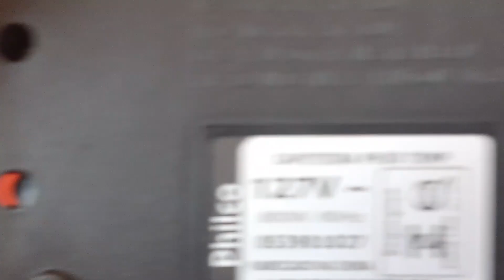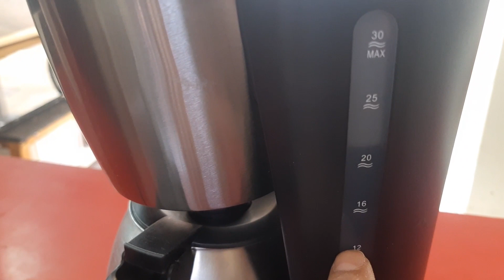Cafeteira liga mas não funciona!!! 🤷(resolvido)👍